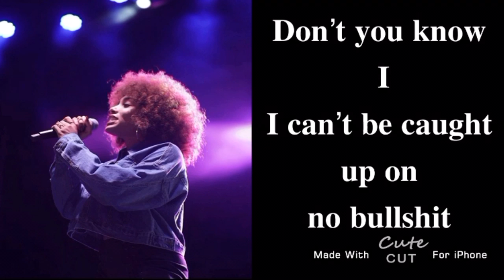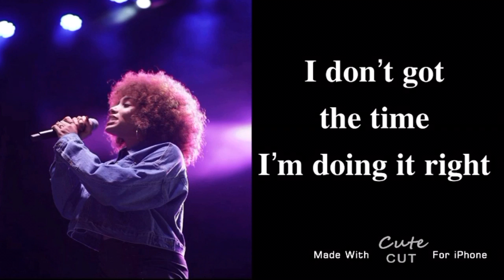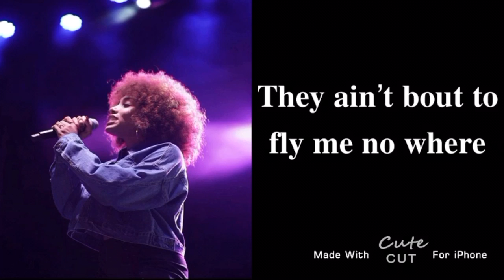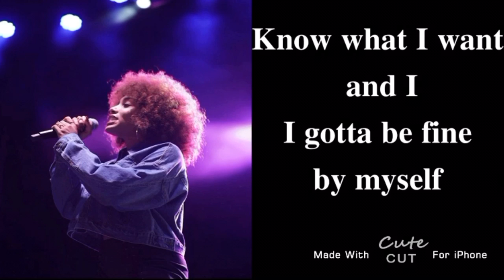SELF CARE Savannah Cristina [LYRICS]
💛Lyrics💛

I felt this before
And I can’t afford to cry
I got work in the morn
I got bills I got family ties
You play with the piece of me
I try not to reason with
Not trying you made it clear
Wonder
Why you even here
Don’t you know I
I can’t be caught up on no bullshit
I don’t got the time
Don’t care who you with or what you doing
I’m doing it right

Self care
Self love
Selfish (x2)

And I want you to know that I did try my best with you
I cut off all my hoes
That was just for you
And I

Self Love
Self Care
Selfish...Baby

Self Love
Self Care
Self...Yea

Self Care
Self Love
Selfish...as fuck

I’m selfish as fuck right now
Right now
Cause a nigga ain’t gone pay all these bills
They ain’t bout to fly me no where
I just don’t got the time
Cause y’all niggas ain’t
Y’all niggas ain’t shit
No noooo
So I gotta I gotta put myself in the front
Know what I want and I
I gotta be fine by myself
Alone with myself
And I
I’m taking my time
I’m doing this right

Self love
Self care
Self...ohhh

Self care
Selfish

Self love
Self care
Self..
Selfish

Cause I’m selfish as fuck right now..

Selfish

Yea..